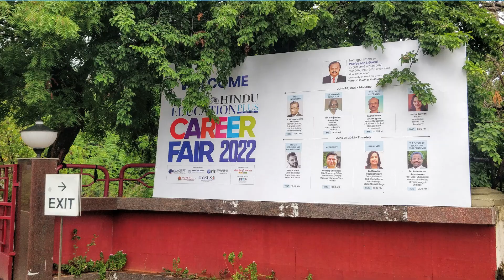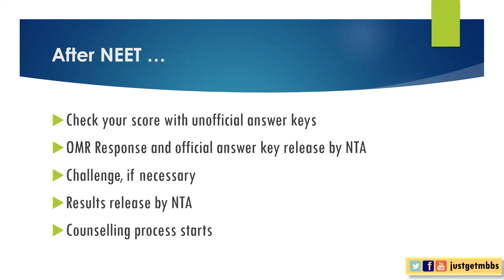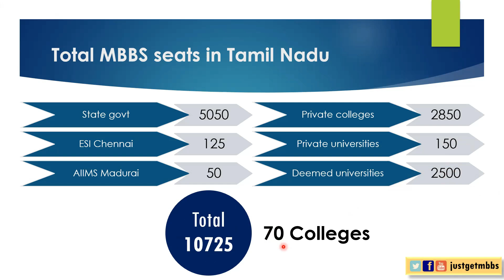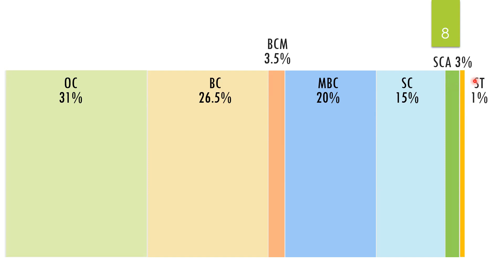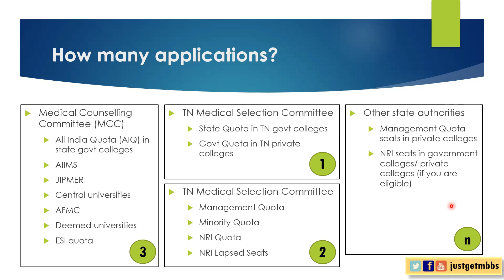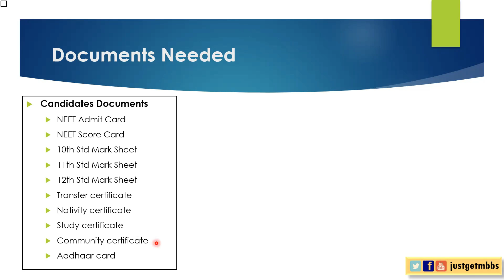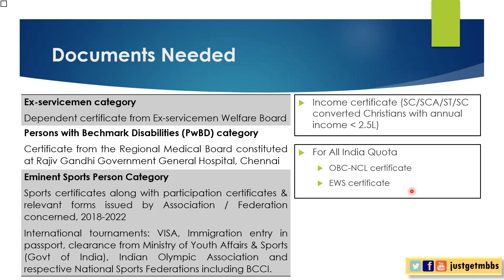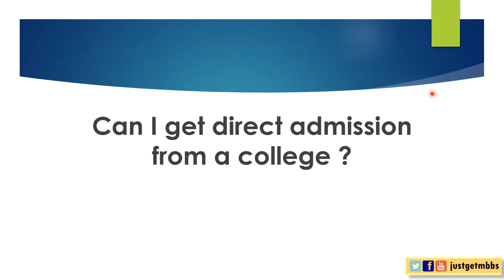My Presentation at The Hindu Education Plus Career Fair 2022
I was invited to speak at The Hindu Education Plus Career Fair 2022, held at The Trade Centre, Chennai. I spoke about the medical admission procedure on the title "What next after NEET?"
Many parents requested me to share the slides/ recording of the talk. So, I recorded this video with the same set of slides I used for the presentation at the Fair.